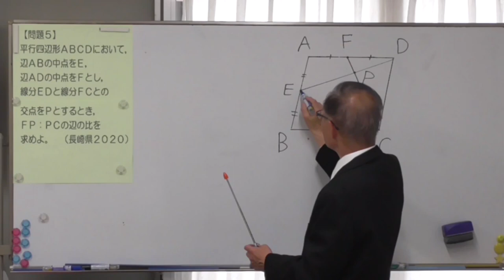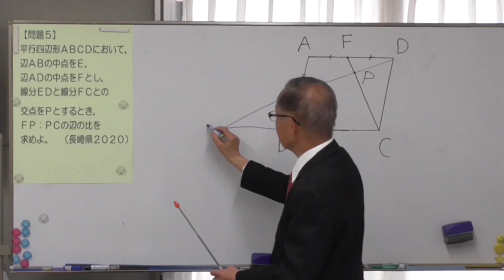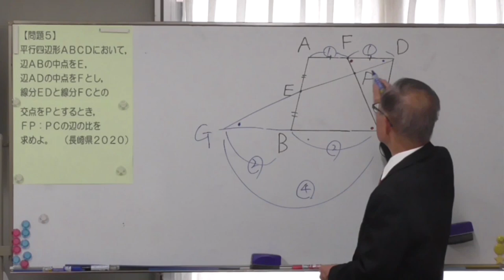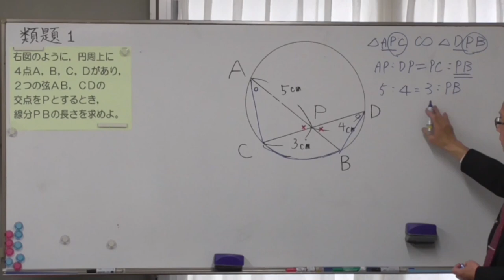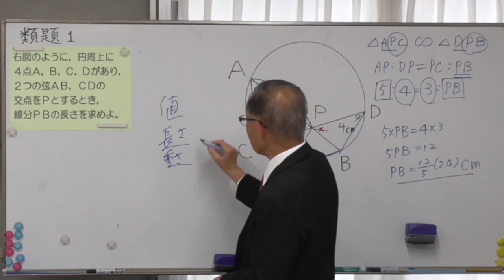【教員採用試験】超文系のための数学緊急レスキュー⑤【教セミ2020年7月号】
講師：西口正（新学フォーラム）
レスキュー4：平面図形